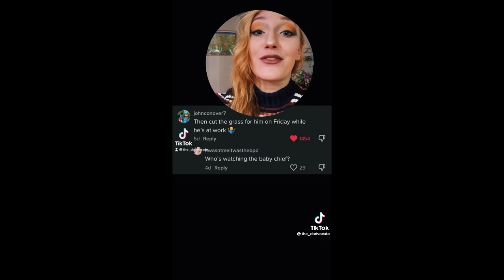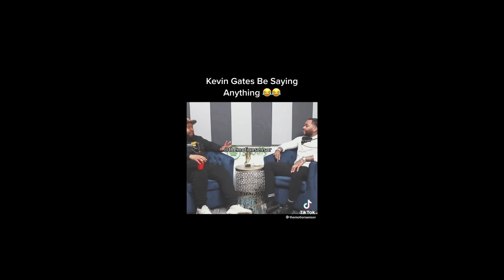MGTOW Compilation #221 Red Pill Tik Tok 2023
mgtow,mgtow compilation,mgtow tik tok compilation,mgtow 2022,red pill compilation,red pill tik tok compilation,mgtow compilation 2022,red pill compilation 2022,red pill 2022